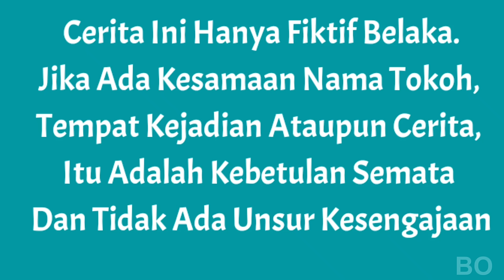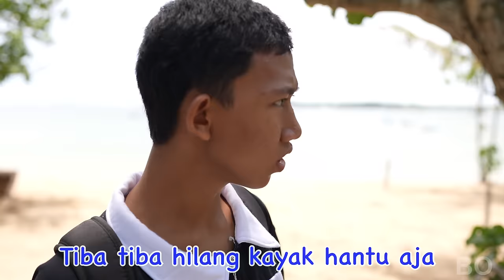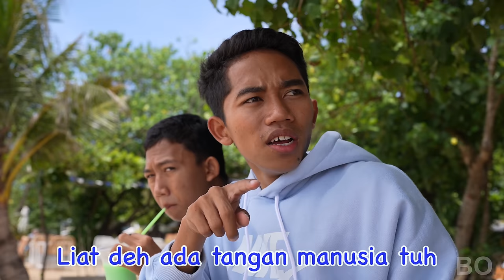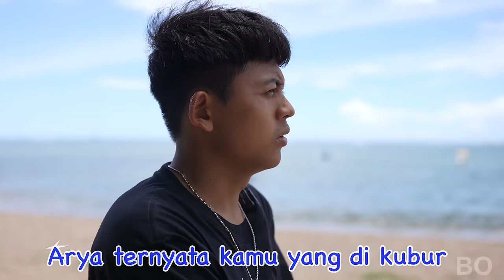SAPUTRA DICUL1K MOBIL AMBULANS BERH4NTU?? | Mikael TubeHD